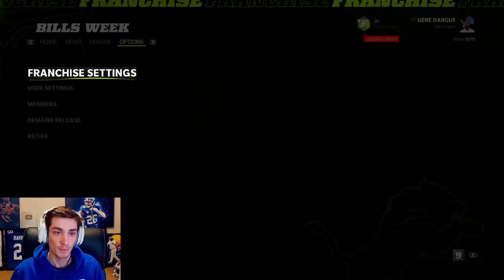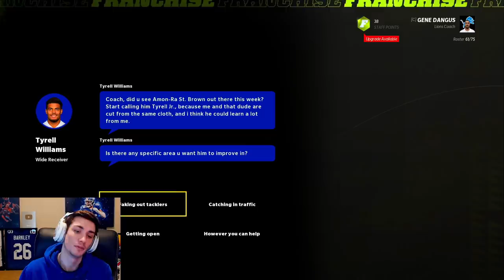SUPERSTAR INJURY in the preseason... Madden 22 Detroit Lions Franchise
One of my best players got INJURED in the preseason... Madden 22 Detroit Lions Franchise